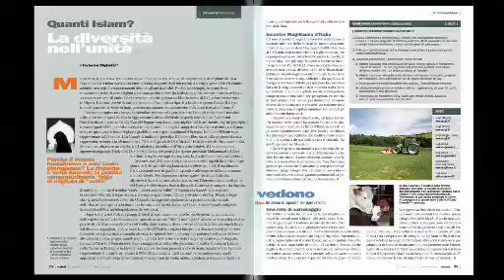I VALORI NON INVECCHIANO!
Se non avete mai avuto in mano il nostro mensile appena uscito, con l'emozione di aprirne per primi le pagine e quell'inconfondibile profumo di fresco di stampa che emana per qualche minuto, è un vero peccato. Un surrogato lo trovate in questo video e nei numeri (tutti quelli dal numero di febbraio 2010 indietro) scari...cabili in pdf e gratis dall'archivio completo su Si comincia così...